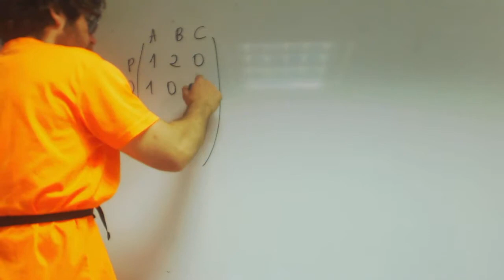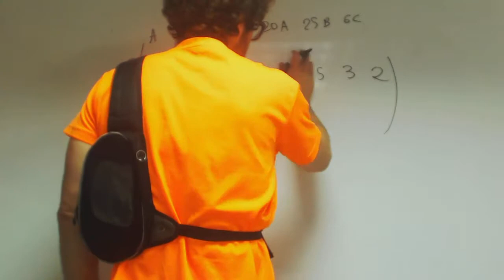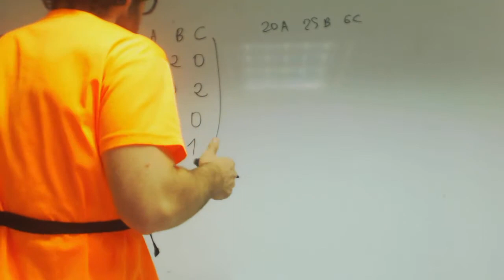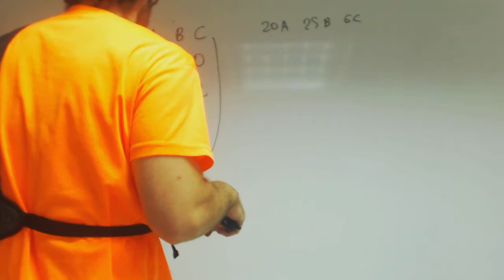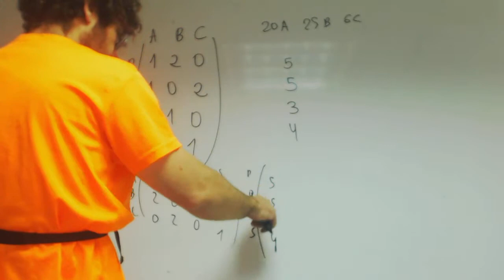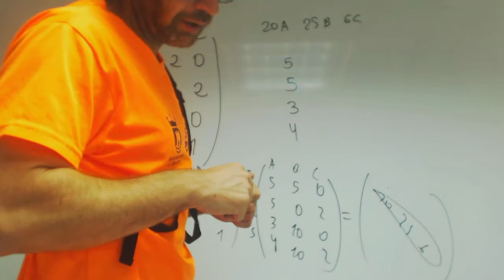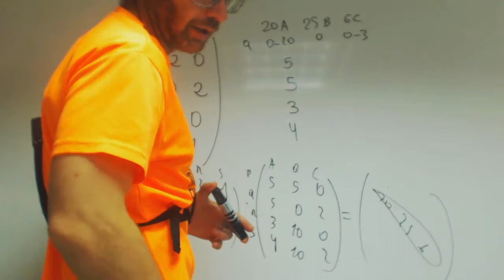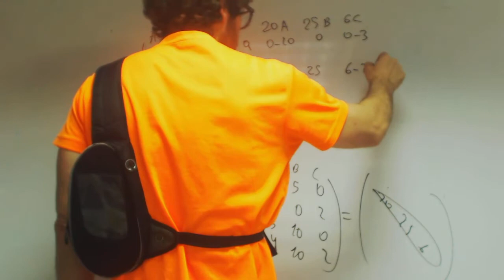Problema con matrices Matematicas 2 Bachillerato Academia Usero Estepona